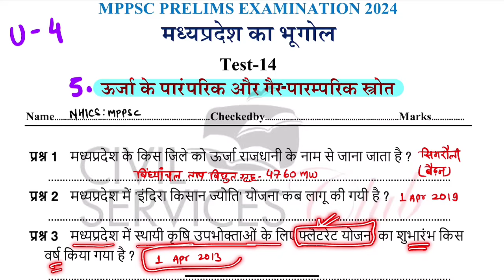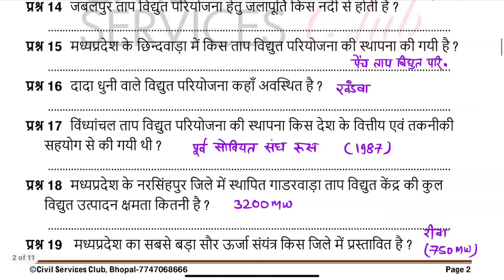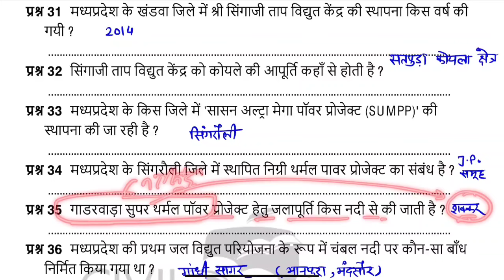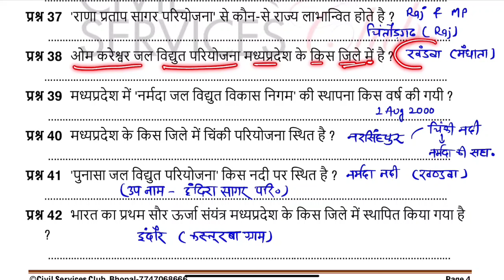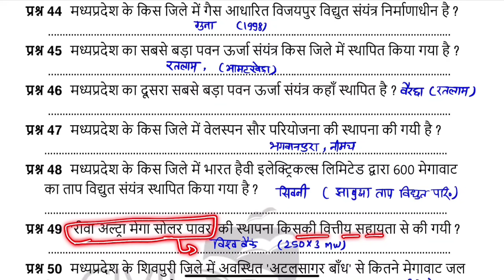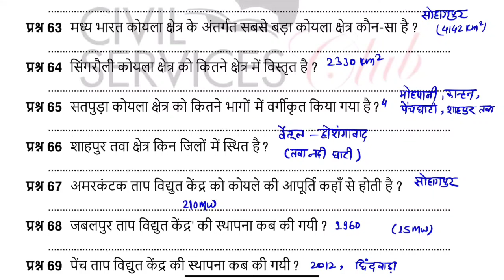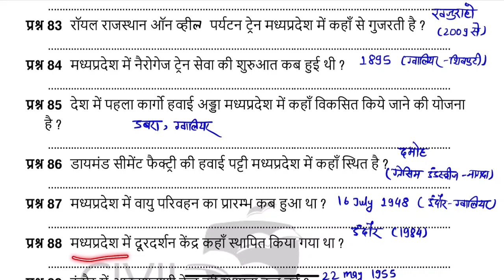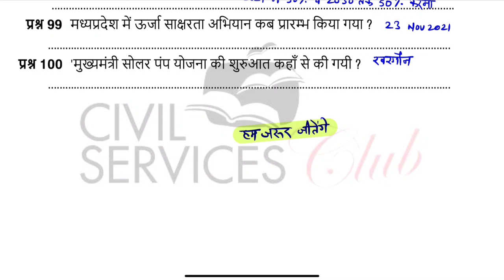MPPSC PRE || UNIT- 4 || MP के ऊर्जा स्त्रोत || @NHICSMPPSC MP का भूगोल MPPSCPREUNIT-4TOPIC-5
MPPSC Pre 2024 | 70 दिन 7000 प्रश्न Series | Based on New Syllabus MPPSC Prelims 2024 | MCQ Series | MPPSC New Syllabus

इसे ध्यान से सुने और हम कोशिश करेंगें कि इसके माध्यम से आपको अपनी पढ़ाई का मूल्यांकन करने में मदद भी मिले।

आप सभी के उज्ज्वल भविष्य की शुभकामनाओं के साथ
आपका अपना NHICS:MPPSC
आपका सहयोग ही हमारी ताकत है
"हम जरूर जीतेंगे"

आप बेहतरीन कंटेंट, पेपर कटिंग और मुख्य परीक्षा के लिए प्रश्न और उनके उत्तर प्राप्त करने के लिए हमारे सोशल मीडिया प्लेटफार्म से जुड़ सकते है-

MPPSC PRE UNIT 4 - मध्यप्रदेश का भूगोल

• वन, वनोपज, नदियाँ, पहाड़ियाँ और पठार।

• जलवायु - ऋतुएँ, तापमान, वर्षा।

• प्राकृतिक संसाधन- मिट्टियाँ, प्रमुख खनिज संसाधन ।

• प्रमुख फसलें, जल संसाधन, सिंचाई और सिंचाई परियोजनाएँ।

• ऊर्जा के पारंपरिक और गैर-पारंपरिक स्रोत ।

• मध्यप्रदेश के प्रमुख उद्योग।

• जनसंख्या वृद्धि, वितरण एवं घनत्व, नगरीकरण।

mppsc interview

mppsc nhicsmppsc

mppsc pre strategy 2024 by topper

mppsc pre test 2024